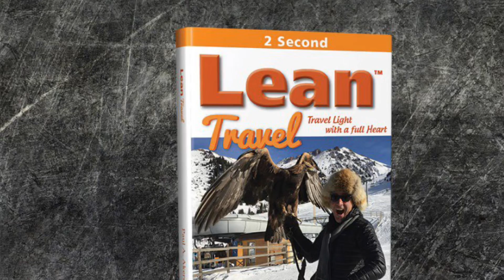Japan | Making Friends | Bonsai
Paul stops by at a Bonsai cultivator in Japan.

Paul Akers is an entrepreneur, business owner, author, speaker, & Lean maniac. He has written 5 books on Lean (2 Second Lean, Lean Health, Lean Travel, Lean Life, & Banish Sloppiness) and he travels the world to educate & speak about Lean principles & Lean manufacturing. Paul has a podcast called The American Innovator where he shares about his Lean & travel adventures. For more information on Paul Akers and Lean, visit his

He is the founder and president of FastCap, based in Ferndale, WA. FastCap is an international product development company founded in 1997 with over 2000 distributors worldwide. At its core, FastCap is a Lean company, determined to continuously improve everything, every day. FastCap's products reflect the idea that everything can be improved and the best ideas come from the shop floor.  For more information on FastCap, visit our or blog For Spanish videos, visit our FastCap Spanish YouTube Channel.